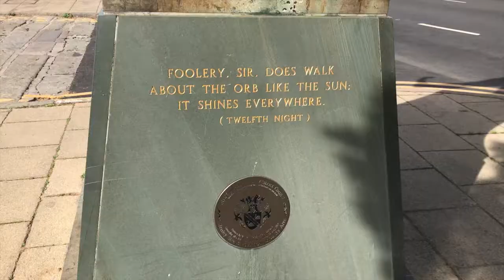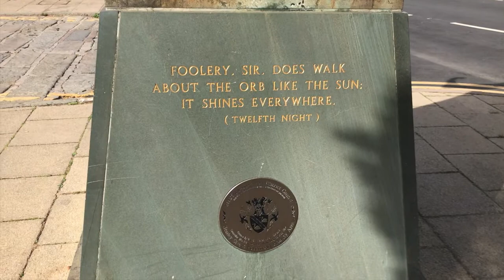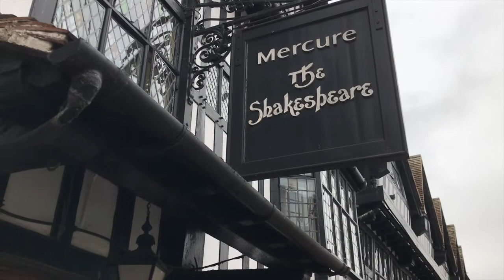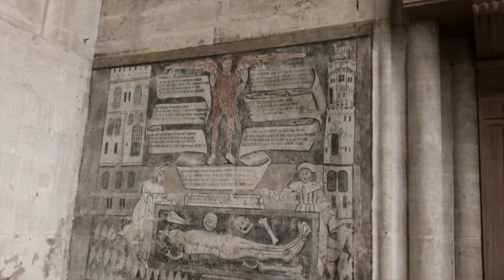AJ Hartley wanders round Shakespeare's Stratford-upon-Avon and reviews the RSC's new Richard III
AJ's wanderings around Stratford-Upon-Avon in between conference sessions, and his off the cuff review of the Royal Shakespeare Company's current production of Shakespeare's Richard III.